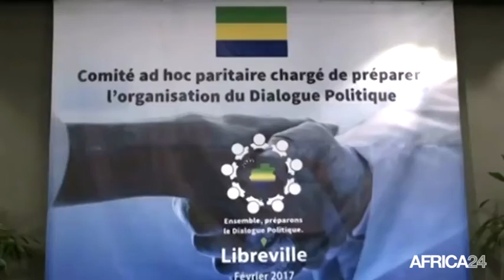Gabon, Mise en place de la Commission paritaire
Politique, Le Premier Ministre Emmanuel Issozet Ngondet a ouvert les travaux de la Commission paritaire (majorité et opposition) devant mettre en place les conditions du Dialogue national inclusif et sans tabou sollicité par le chef de l’Etat, Ali Bongo Ondimba.